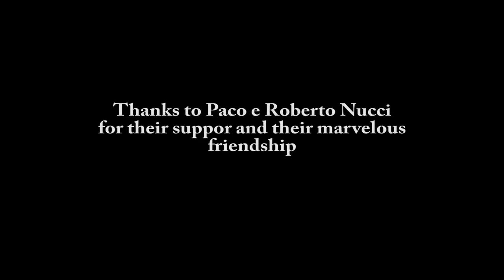JE STO VICINO A TE (I'm next to You)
Je Sto Vicino a Te ( I'm next to you) published for the first time in 2013, but re-edited one year later with the improved audio track quality and an HD video resolution. It's a beautiful song written by the Italian composer Pino Daniele, who re-invented the Napoletain classic music in a more modern blues-jazz style.
The song's lyric talks about a conflict between two lower who are belonged to each other, despite all the contrast which they are facing daily through their life courses. Talking loud and fighting always for the same reason is a no-sense. Why spend our lives fighting?
In December 2013 I choose this Finnish site with this beautiful frozen lake for its quietness and loneliness atmosphere. It's a metaphoric example that frequently makes our soul becoming a glacial place, eventually emotionless! Finding a saxophone left by someone else on the cold ice has its own important meaning: Warming it with human breathing and playing it loud again to break the deep silence of this flat frozen lake. It represents a profound will for further and positive communication. Hoping that there will be always someone who - as I did - will eventually play it one day again and again forever.